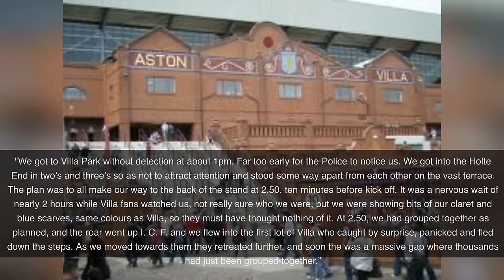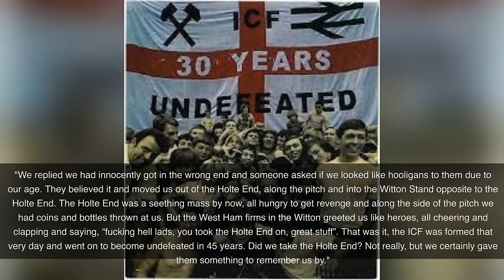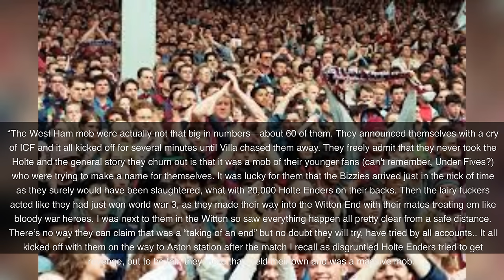In August 1976 - 50 West Ham ICF Stormed The Holte End Of Aston Villa Here’s What Happened Next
West Ham's Inter City Firm are almost as well-known as the football team. This video tells the story of the day 50 ICF stormed the Holte end at Villa Park, home to midlands club Aston Villa. This was no easy task as the Holte End held 25,000 fans at the time, all supporting the Villa. What happened next is both amazing and funny.

You may be interested in these books by Author Paul Gratis.

21 Toughest British Hooligan Firms Ever!

Worst Crowd Trouble Ever Seen At Major British Football Grounds Revealed

30 Greatest Football Rivalries In Britain

60 GREATEST FOOTBALL FEUDS IN RECENT HISTORY